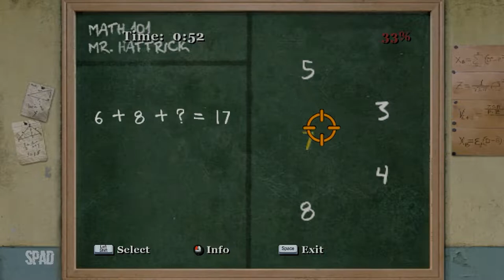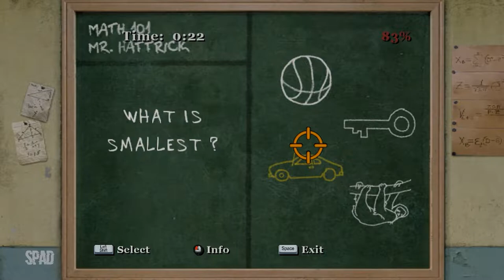#28 | BULLY: Scholarship Edition (Gameplay / Walkthrough)